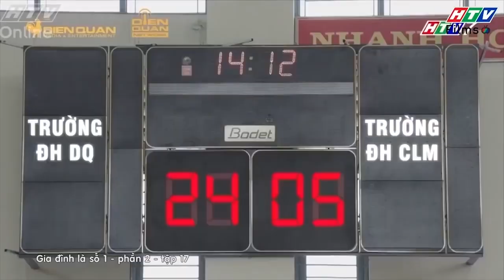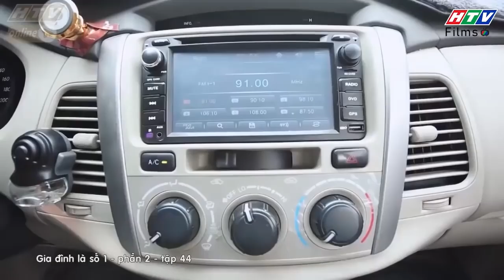Gia đình là số 1 Phần 2 | Hành trình nên duyên của Lương Thế Thành - Thúy Diễm 😍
00:00 Đón xem Giấc Mơ Làm Giàu
02:00 Đón xem Mẹ Trùm
04:00 Đón xem Gia Đình Là Số 1 Phần 2
06:00 Đón xem Bánh Mì Ông Màu Phần 2
08:00 Đón xem Tạp Hóa Năm Châu